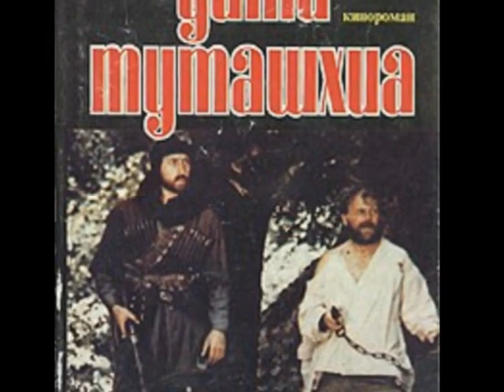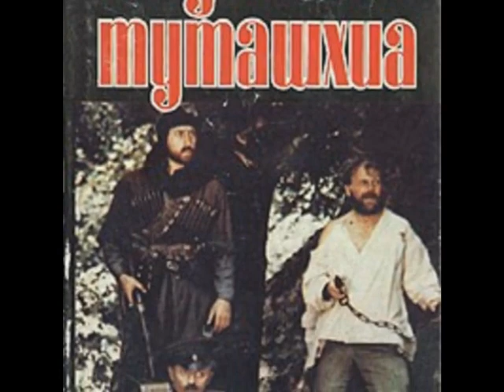Кто такие Мегрелы?